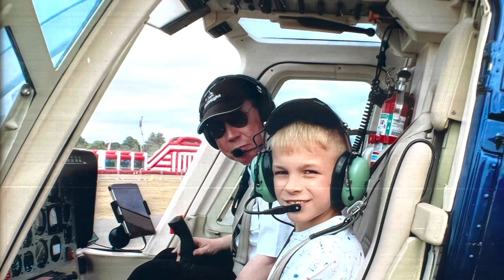Helicopter Ride - Berkshire Balloon Fiesta